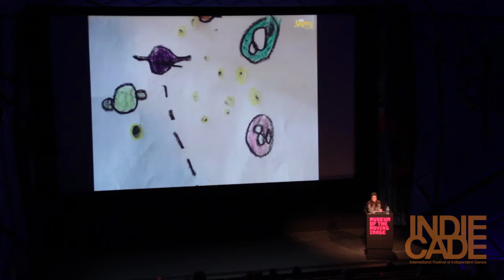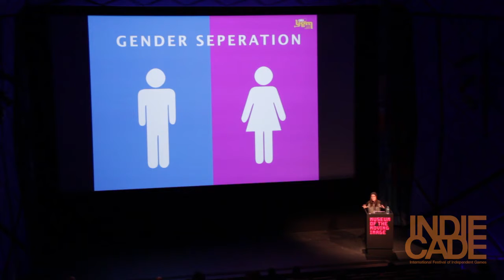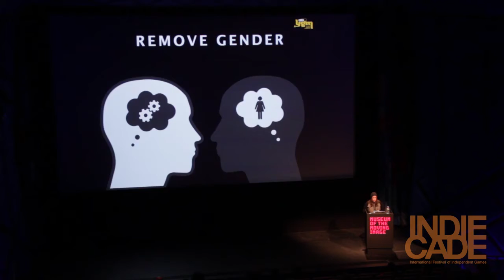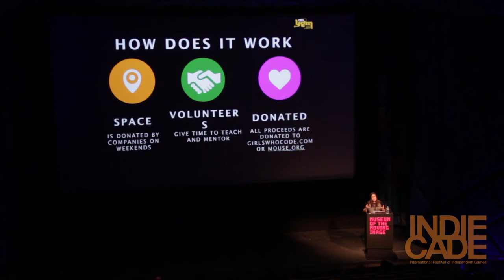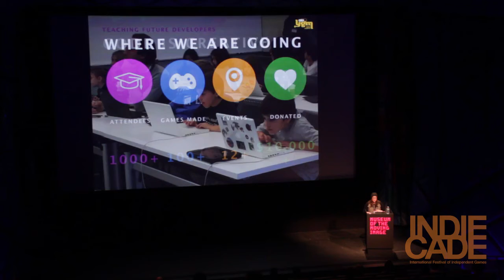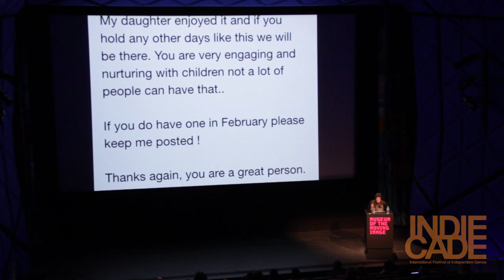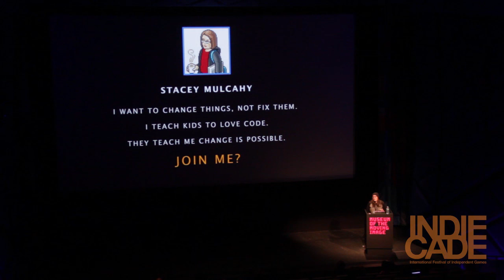IndieCade East 2015: "Bridging the Gender Gap for Future Young Game Makers" - Stacey Mulcahy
In this session Stacey Mulcahy talks about her initiative Future Young Game Makers: exploring the gender gap and how to inspire both respect and creativity in the new generation of game makers.